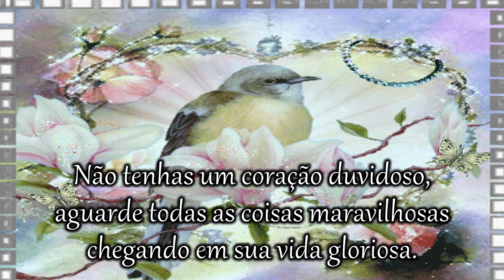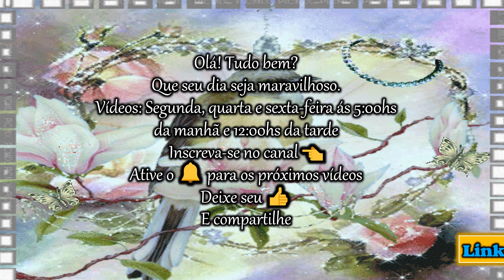Mensagem de Bom Dia/Feliz Segunda/Mensagem para WhatsApp!✨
Que essas palavra do dia de motivação, que nos leve sempre  aos seus ensinamentos gloriosos de Jesus nos façam muito felizes.
É nesta mensagem motivação maravilhosa que fiz para todos verem e sentirem a nossa essência divina.
Joque Alves.

📕📚Livros Motivacionais: